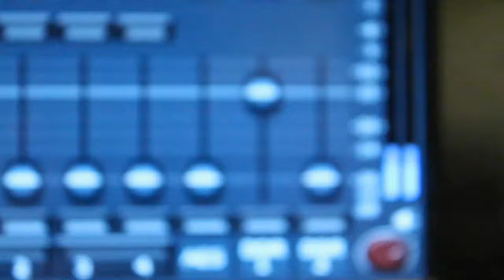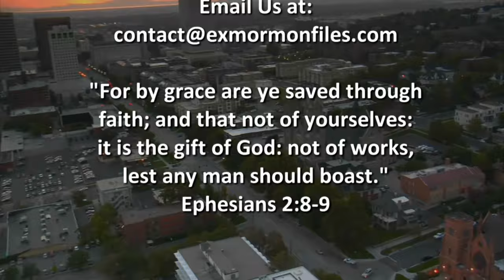Episode 176 - Mary Hilding